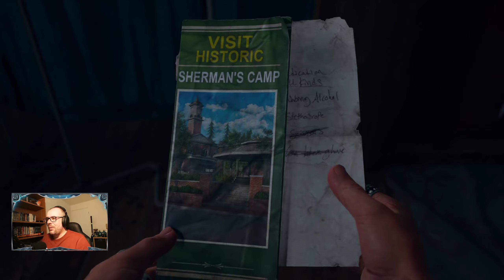Days Gone Part5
Days Gone is an open-world action-adventure game set in a harsh wilderness two years after a devastating global pandemic. Step into the dirt flecked shoes of former outlaw biker Deacon St. John, a bounty hunter trying to find a reason to live in a land surrounded by death